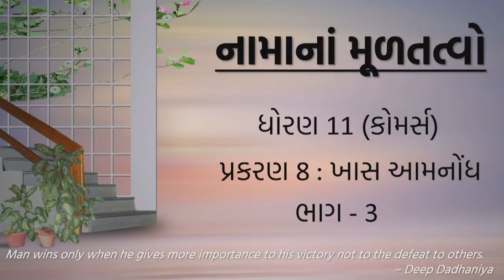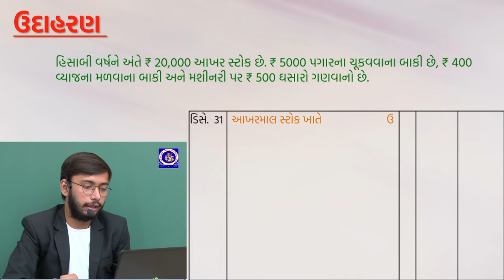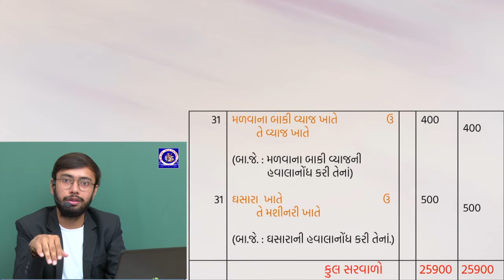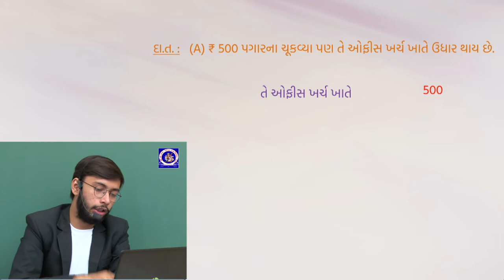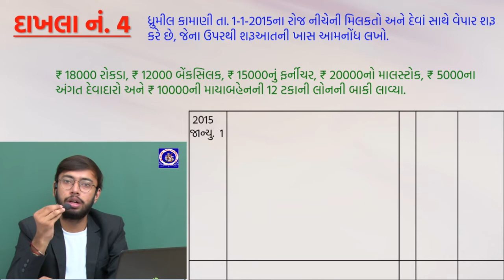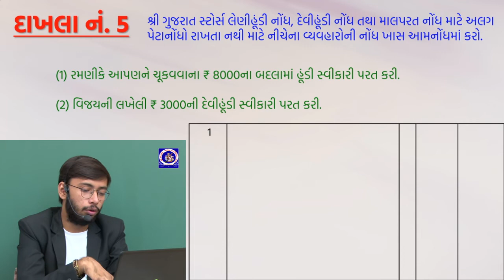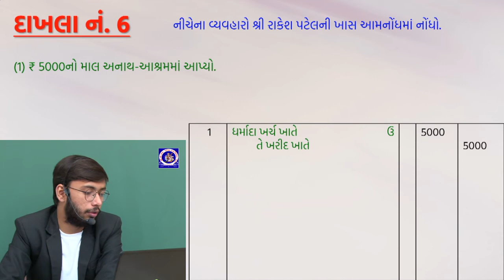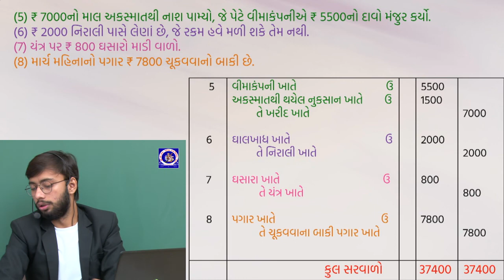ધોરણ 11 - નામુ - પ્રકરણ 8 - ખાસ આમનોંધ । Part 3। Deep Dadhaniya | G M Patel School Dhrol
ધોરણ 11 - નામું - પ્રકરણ 8 - ખાસ આમનોંધ
Standard 11 - Namu - Accounts - Chapter 8- Khas Aamnondh

Lecture by :
Deep Dadhaniya
Assistant Teacher,